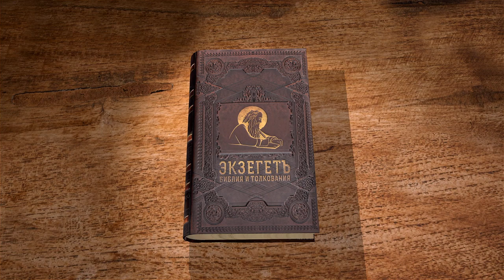Евангелие от Иоанна. Глава 3 "Рождение свыше" Андрей Сергеевич Десницкий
Команда Экзегет.

🔸   Обращение фарисея Никодима к Иисусу
🔸   Родиться заново – возрождение души в образе Божием
🔸   Вечная жизнь через искупительную смерть Иисуса Христа
🔸   Примирение с Богом
🔸   "Свет пришел в мир, но мир больше возлюбил тьму"
🔸   Спор учеников Иоанна Крестителя с фарисеями
🔸   Иоанн исповедует превосходство над собой Христа
🔸   "Верующий в Сына имеет жизнь вечную"